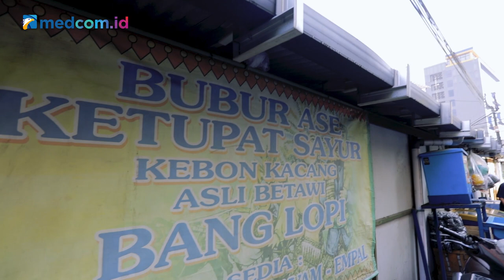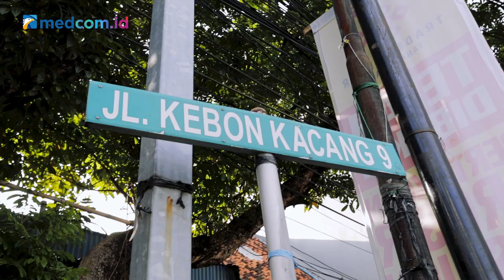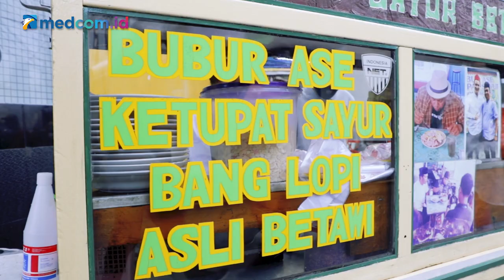CelebrEat Jakarta - Nyobain Uniknya Bubur Ase Betawi Bang Lopi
Jakarta punya cerita, bukan cuma pembangunan dan warganya yang semakin bergaya. Ada warisan kuliner menggoda dan memanjakan selera.

Dalam CelebrEat Jakarta, tim Medcom.id akan menelusuri kekayaan cita rasa legendaris ibukota.

Di episode kali ini, kami mendatangi tempat makan bubur khas Betawi yaitu Bubur Ase Betawi Bang Lopi.